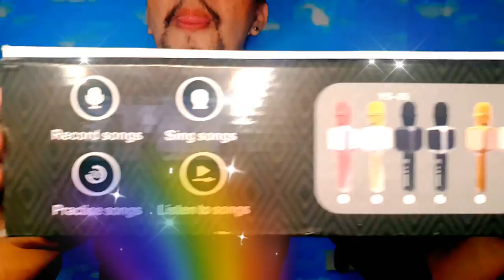Wireless Microphone & 6 in 1 Travel Pouch...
wireless microphone price
wireless microphone lazada
wireless microphone shure
wireless microphone for sale
wireless mic price
a wireless microphone attached to a performer is called a
a wireless microphone
a wireless microphone attached to an actor is called
a wireless microphone set
a wireless microphone headset
a bluetooth wireless microphone
does a wireless microphone work
a wireless podium mic
the microsoft wireless display adapter
the microsoft wireless display adapter app
wireless mic belts
wireless mic bluetooth
wireless mic best buy
wireless mic brands
wireless mic bands
wireless mic boya
wireless mic bag
wireless mic box
wireless mic booster
wireless mic buzzing
b&h wireless microphone
b&h wireless mic
b & h photo wireless microphones
b&w p7 wireless microphone
b&w p5 wireless microphone
nux b3 wireless microphone system
nux b3 wireless mic system
wireless microphone b&m
wireless mic clip
wireless mic case
wireless mic circuit
wireless mic camera
wireless mic converter
wireless mic circuit diagram
wireless mic cable
wireless mic connector
wireless mic cost
wireless mic cheap
usb c wireless mouse
usb c wireless microphone
c.o.k wireless microphone
usb type c wireless mouse
usb c wireless mouse microsoft
wireless microphone c band
c-zone wireless wifi microscope
wireless mic dslr
wireless mic dropouts
wireless mic drawer
wireless mic dj
wireless mic digital
wireless mic distortion
wireless mic daraz.pk
wireless mic diy
wireless mic distance range
uwp-d wireless microphone
d-tech wireless microphone
d'com wireless microphone
uwp-d wireless microphone package with handheld transmitter
sony uwp-d wireless microphone
shure glx d wireless microphone
shure ulx d wireless mic
shure glx d wireless mic
d'link micro wireless adapter
d-link wireless n150 micro usb adapter
wireless mic ebay
wireless mic egypt
wireless mic ear
wireless mic extender
wireless mic earpiece
wireless mic eq
wireless earbuds mic
wireless external mic for iphone
wireless external mic
e band wireless microphone
wireless microphone ebay
e945 wireless microphone
e-blue disney mickey wireless mouse
electro-voice r300-e - wireless microphone system
cuffie e microfono wireless
e katalog mic wireless
teclado e mouse wireless microsoft
teclado e mouse wireless microsoft 850
wireless mic for camera
k&f concept wireless microphone
f keys on microsoft wireless keyboard
wireless mic f
wireless mic gopro
wireless mic guitar center
wireless mic gaming
wireless mic gopro hero 7
wireless mic gopro 7
wireless mic gain
wireless mic groups
wireless mic gain structure
gopro wireless mic
2.4 g wireless microphone

3 pouch travel set baggallini
rav band travel pouch set
ted baker travel pouch set
vera bradley travel pouch set
travel bags gift set
jet set travel pouch
pattern ladies travel pouch set
travel set bags mens
nuxe muji pouch travel set
travel bags set of 3
travel bags set online
travel shoe bags set of 3
vip travel bags set of 3
duffield travel set soft pouch
travel